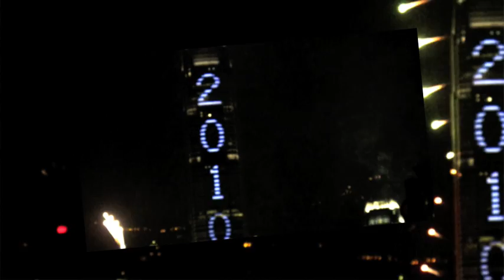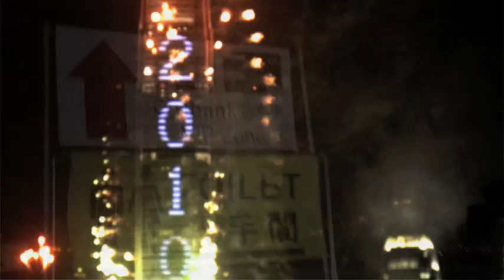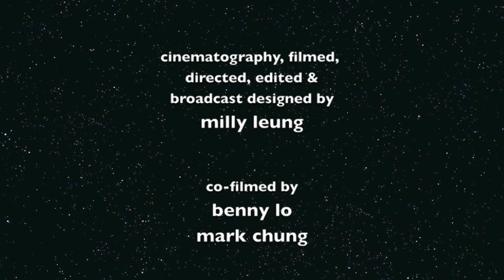Part 1 - New Year's Eve Countdown 2010 @Hong Kong HabourCity [HQ]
Spent a new year's eve of 2010 at the roof top of Harbour City Car Park, thank you for all the angels sharing the unforgettable moment of countdown and firework show at IFC, god bless us nobody is getting a cold, great to have a group of smiley face companion to be with me and fight against the windy & freezing evening. haha..HAPPY NEW YEAR! :-) Special Thanks to Genesis International Entertainment 創世星國際娛樂